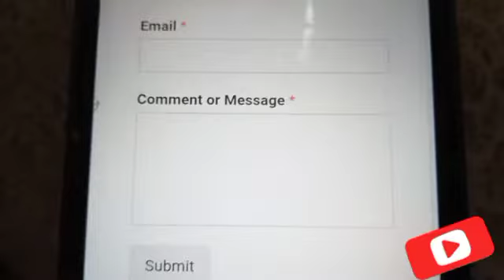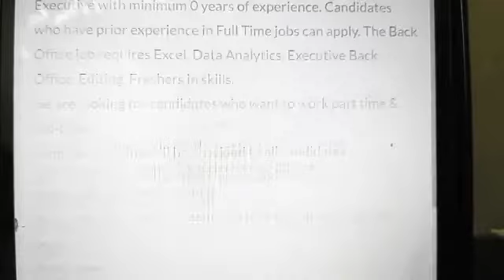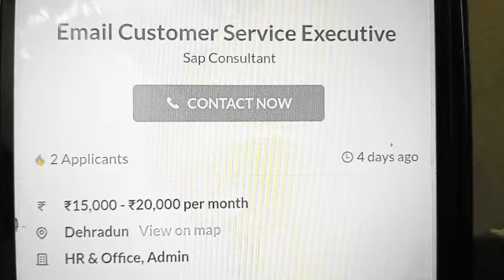घर बैठे | Pen Packing Job at Home I Small Business idea | Work From Home jobs 2022 helpr Jobs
कंपनी देगी घर बैठे काम | Business ideas at home 2021 || small investment business Idea |online jobs